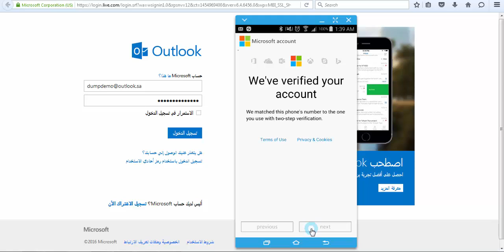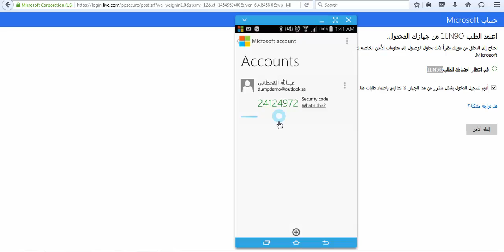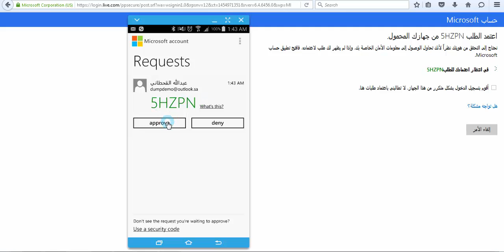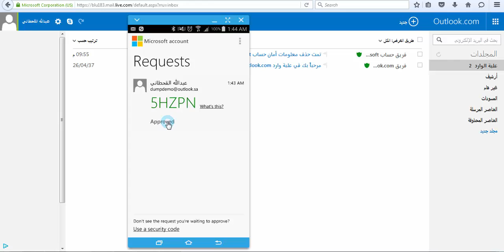كن محمي: طريقة عمل Microsoft Account App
المجموعه السعوديه لامن المعلومات
تقدم : كن محمي: طريقة عمل Microsoft Account App
اعداد و تقديم:  عبدالله القحطاني
لتواصل عبر توتير :@qh_cs